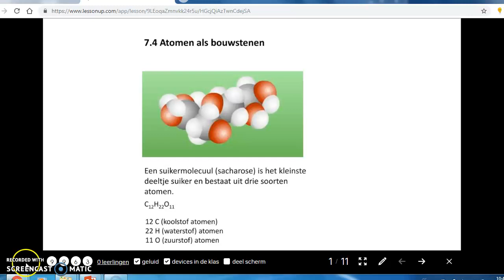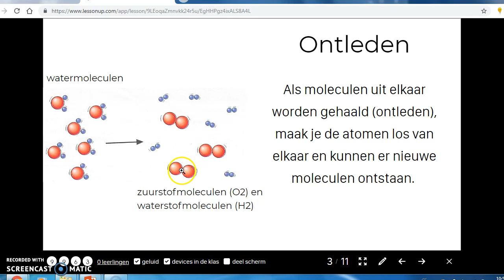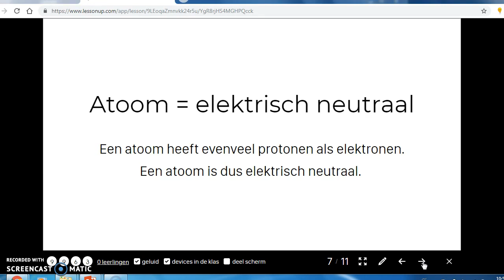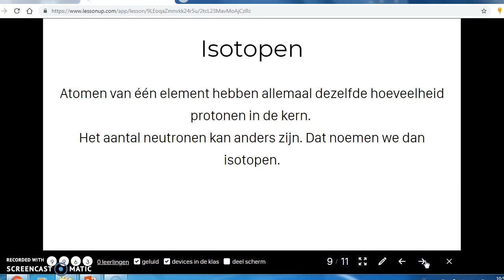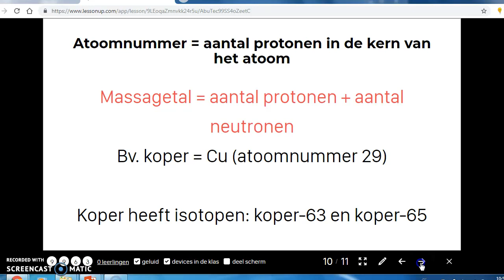atomen als bouwstenen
Opbouw atoom
Protonen, neutronen, elektronen
Atoomnummer, massagetal
Isotoop